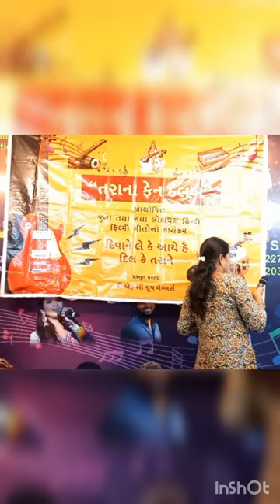Hum Yaar Hain tumhare by Maddy and Taraben